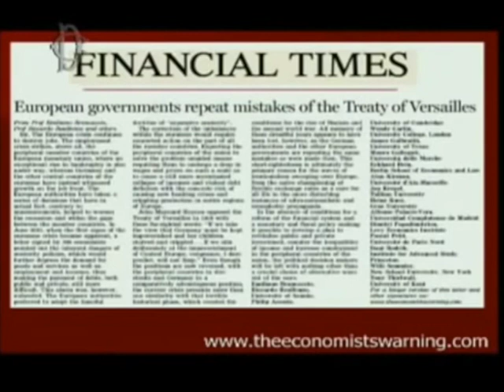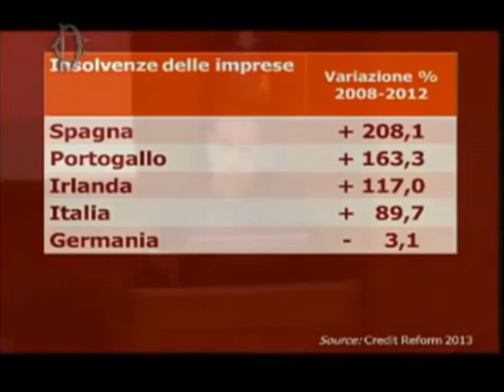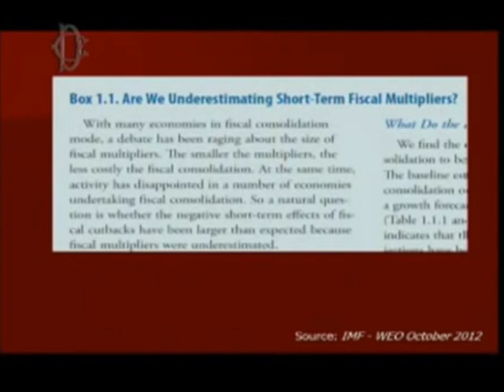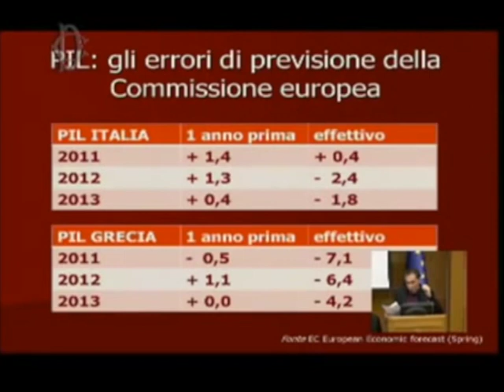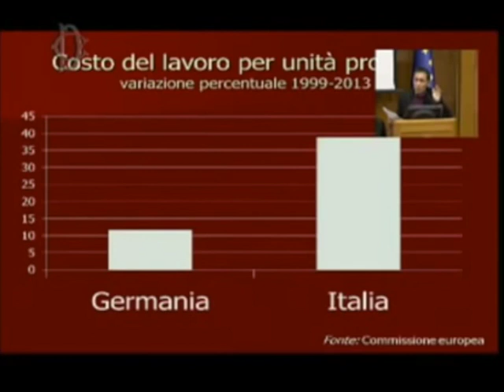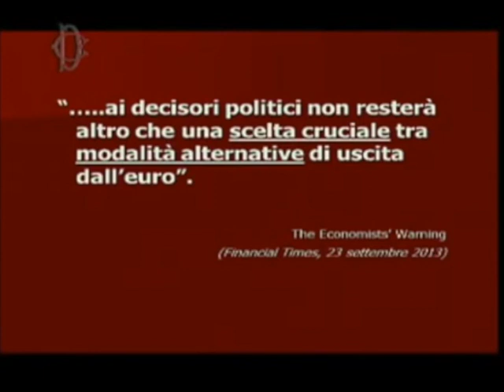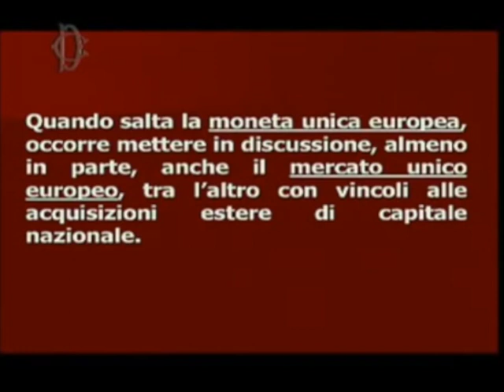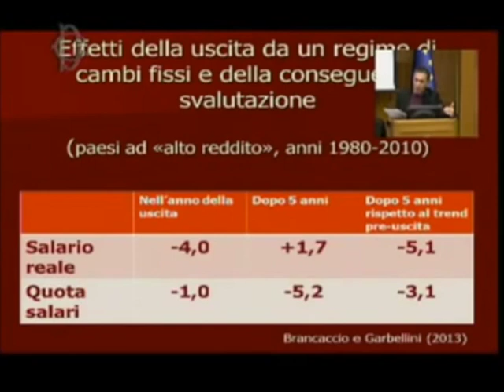Emiliano Brancaccio: Unione bancaria, germanizzazione dell'eurozona e uscita da sinistra - RELOADED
Intervento di Emiliano Brancaccio alla Camera dei Deputati, sui invito di M5S, 16 dicembre 2013, e successiva replica (a 46'40" )

Questa è una copia con audio migliorato del video originale, il quale si trova qui: